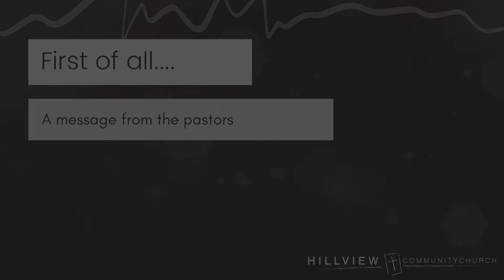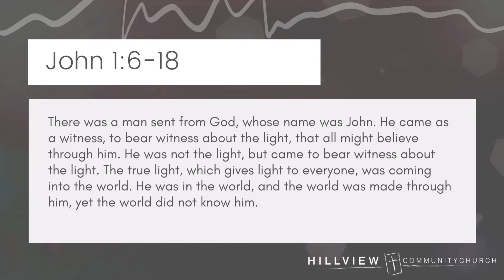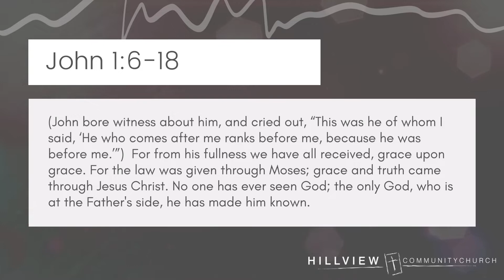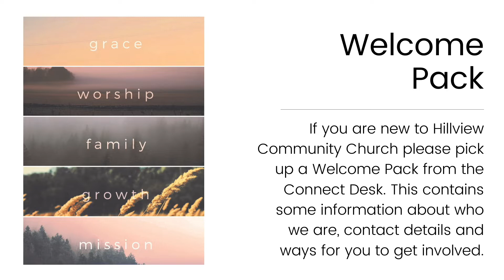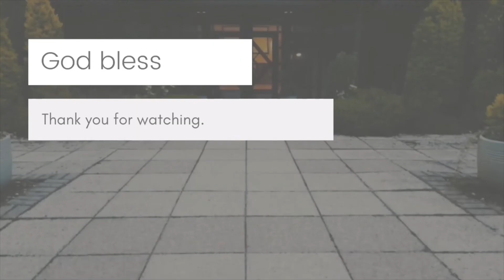Hillview online catch-up | 29 May 2022 | John 1:6-18 | Scott MacDonald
Sermon: John 1:6-18
Preacher: Scott MacDonald

WELCOME
Our hope is that this content will be a blessing to you, especially if you were unable to meet in-person with us, or you missed the message as a result of serving in a ministry.

Each Sunday we gather in Cults, Aberdeen at 10:30am, to worship Jesus as a church family together, and we would love to have you join us. If you would like some more details of how you can do that please either visit our - or drop us an email at . If you are watching from further afield, we’re so glad you are able to watch this and we would love for you to be part of a local fellowship wherever you are. If we can be of assistance in helping you find a church family to be a part of, please get in contact.

As you come to watch this video we would encourage you to have a Bible ready to read along. If you don't have a bible, it would be our joy to send you one. Please just drop us an email. Alternatively you can follow on using the YouVersion phone app, or this website is a good online option

RESPONDING
The video provides different options for contacting us if you would like to speak with someone, pray with someone or if we can be of any assistance to you. The simplest way to do that is sending us an email to but you can also use the social media channels mentioned in the video.

To keep up with all the Hillview news, sign up to our email list

TIMESTAMPS
00:00 Welcome
00:25 Message from Martin & Scott
01:20 Scripture reading: John 1:6-18
02:45 A few things coming up in the life of the church
05:10 Sermon
39:58 Keep in touch